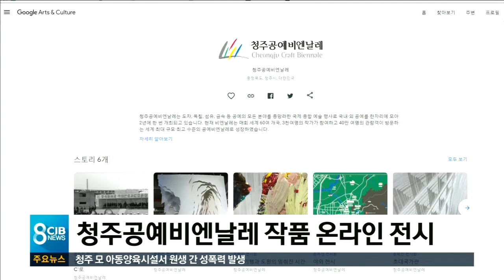공예비엔날레 온라인으로 관람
* 청주공예비엔날레 작품 온라인 전시 *